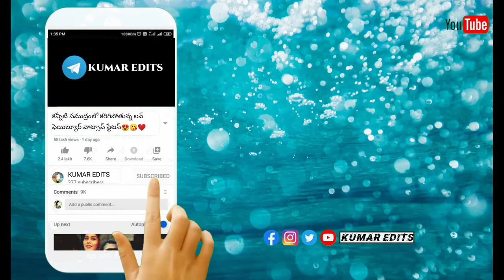my new logos name art editing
New logo.